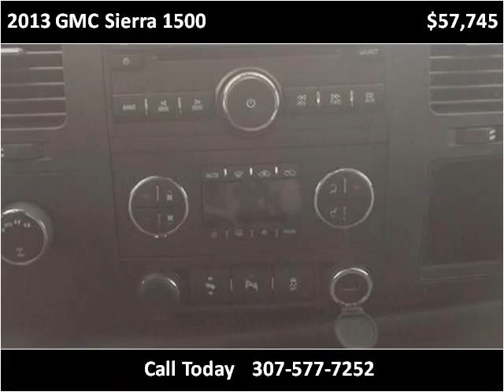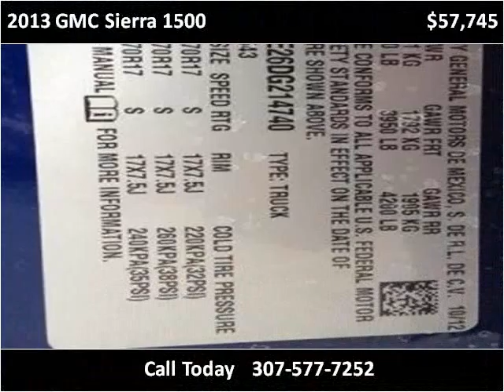2013 GMC Sierra 1500 New Cars Casper WY